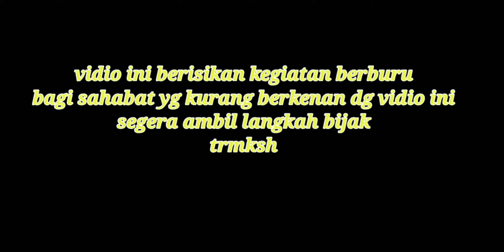BERBURU HASILNY LANGSUNG DI MASAK BIKIN NAGIH || HUNTING AND COOKING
Hunting dan cooking adalah sebuah kegiatan berburu yg menjadi sebuah rutinitas di saat libur telah tiba, hunting dan cooking sebuah berburu yg sangat luar biasa bersama temen2 yg luar biasa, hunting dan cooking emang bikin nagih, hunting and cooking in the wild